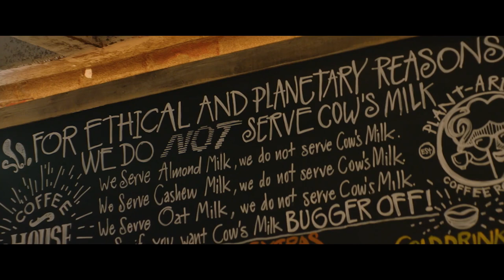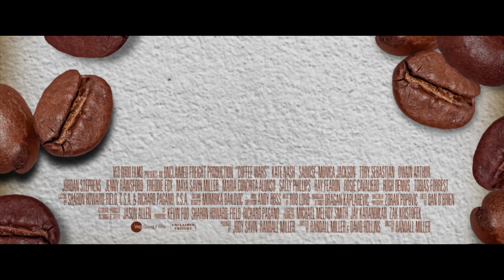COFFEE WARS - Official Trailer (2023) Kate Nash, Toby Sebastian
Coffee aficionado Jo is doing her best to stay afloat running her own coffee shop alongside a band of unpredictable colleagues, but nothing seems to be going her way. She can make a latte better than anyone, but her customers have trouble getting past one thing: her coffee shop is vegan. Drowning in debt and with everything on the line, Jo and her team of misfits gear up as the underdogs for the World Barista Championships, where she'll face her "full fat full cream" archrival Rudy. Jo will finally have a chance to prove herself in the dairy-dominated world of coffee, and, most importantly, win the big cash prize.